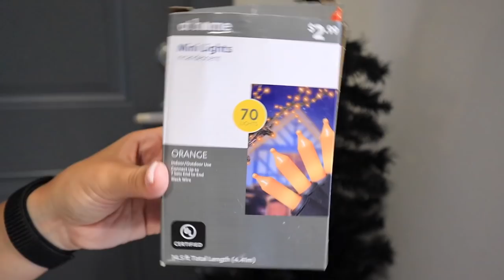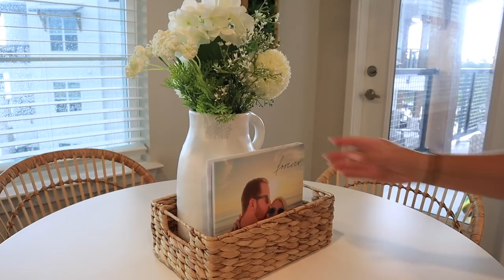*2021* FALL and HALLOWEEN DECORATE WITH ME | Halloween DECORATING Ideas + Fall DECORATIONS home tour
*2021* FALL and HALLOWEEN DECORATE WITH ME | Halloween DECORATING Ideas + Fall DECORATIONS home tour

*NEW* FALL AND HALLOWEEN DECORATE WITH ME WITH ALL THE NEW HOME DECOR FOR HALLOWEEN DECORATIONS and FALL DECORATING for 2021! DECORATE WITH ME HALLOWEEN AND FALL DECOR HOME TOUR! EPIC ROOM TRANSFORMATIONS FOR FALL AND HALLOWEEN DECORATIONS 2021! Hope you get tons of fall decorating ideas and halloween decoration ideas from all the ideas in this fall decorate with me video!

xoxoxo katie

🎃👻☠️ MASSIVE HALLOWEEN & FALL DECOR HAUL 2021 ☠️👻🎃

TARGET
Hyde and EEK wreath

hearth and hand floral stem

hearth and hand floral arrangement

KIRKLANDS
similar orange sherpa throw

fall leaf pillow

pumpkin spice candle

AT HOME STORE
door mat

AMAZON
bats and spiders

IKEA
sage pumpkins

floral arrangement

WORLD MARKET
$10 pillow cognac brown

JOANNS
brick red throw *clearance*

salmon pillows *clearance*

terracotta bowl

red vase

pumpkin towel

FOLLOW ME //
KATIES INSTAGRAM- @KatieVining
KATIES TIKTOK-@KTVining